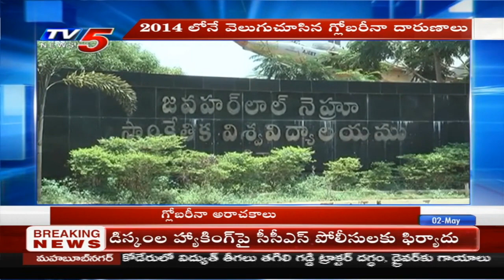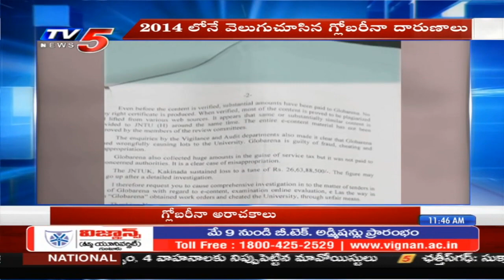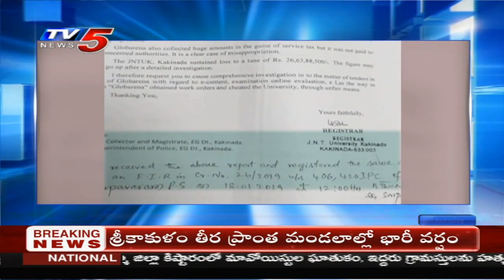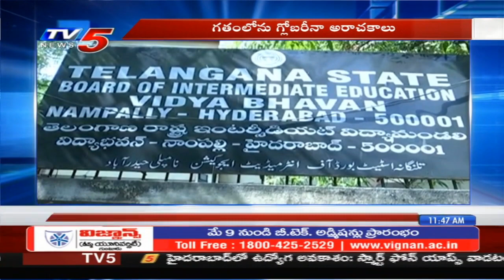గ్లోబరీనా అరాచకాలు.. | Globarena Scams Exposed! | TV5 News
గ్లోబరీనా అరాచకాలు
 Globarena Scams Exposed